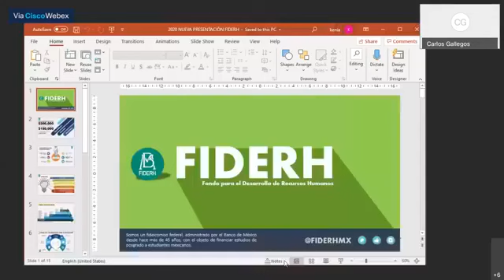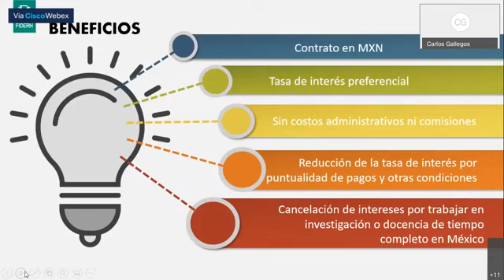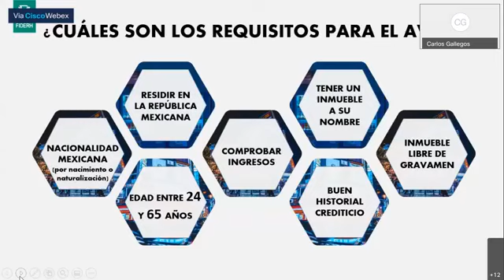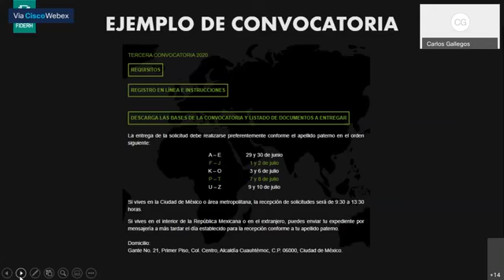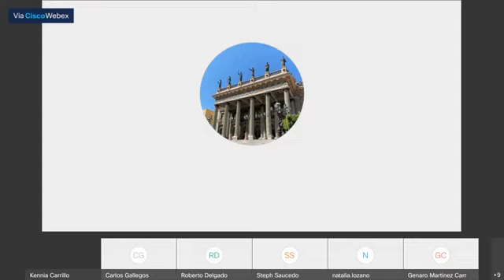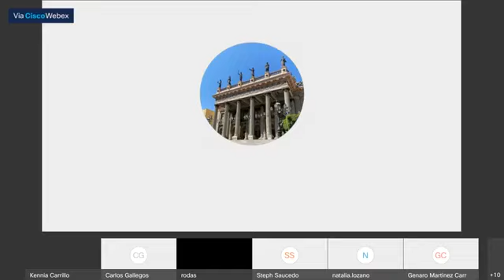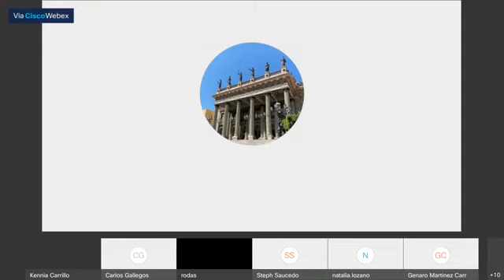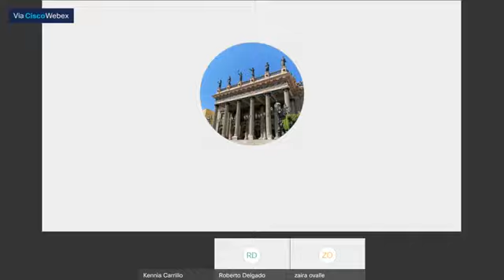Plática sobre Financiamiento para posgrados por parte de FIDERH-Banco de México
Charla informativa sobre la solicitud de financiamiento para realizar programas de posgrado en México o el Extranjero por parte de FIDERH-Banco de México